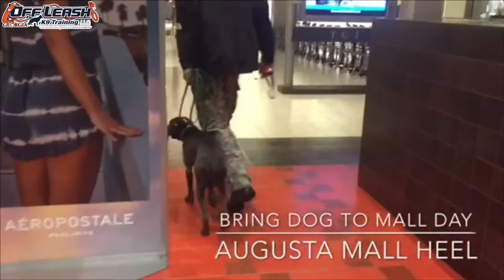10 Month Old Weimaraner "Bitty" Before/After Video | Dog Training Augusta Georgia